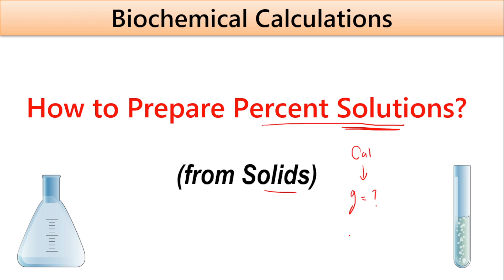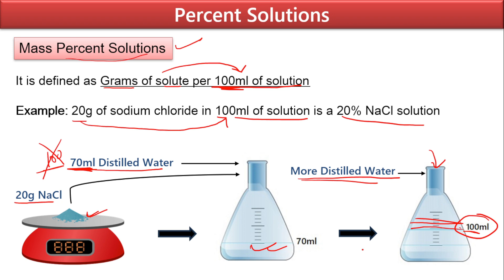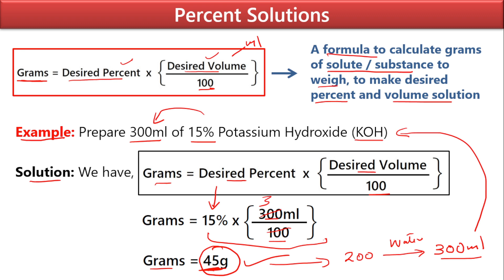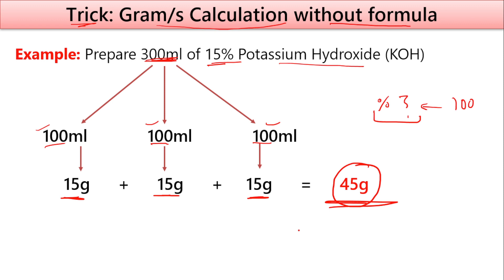How to Prepare Percent Solutions? | Biochemical Calculations | Hindi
Percent solutions refer to the concentration of a solute in a solvent, expressed as a percentage. It denotes the amount of solute present per 100 parts of the total solution. Percent solutions in biochemistry are used for preparing solutions, quantifying concentrations, and in cell and tissue culture.